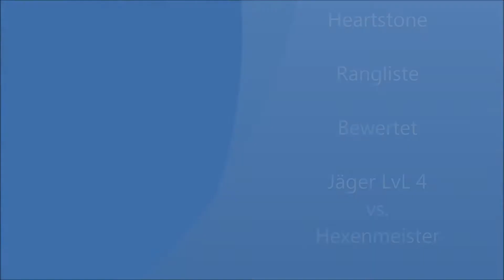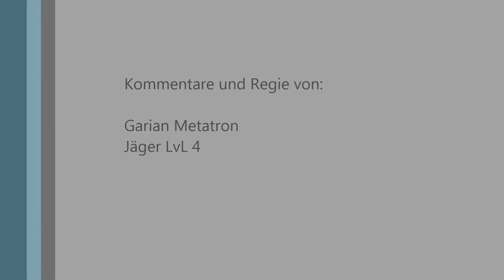Hearthstone LvL 4 Jäger vs. Hexenmeister - Bewertet - Rangspiel - Rang 20